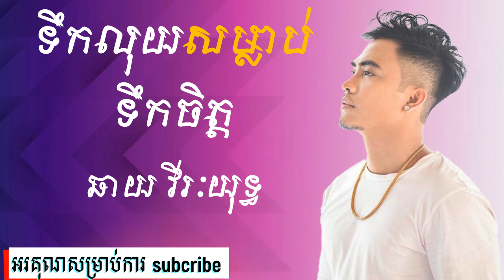ទឹកលុយសម្លាប់ទឹកចិត្តខ្ញុំ - ឆាយ វីរៈយុទ្ធ ​ | Terk Luy somlab toek jet knhom - Chhay Virakyuth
ចម្រៀងនេះមិនមែនជាកម្មសិទ្ធិរបស់យេីងខ្ញុំនោះទេ!